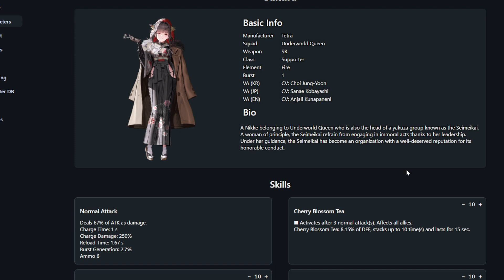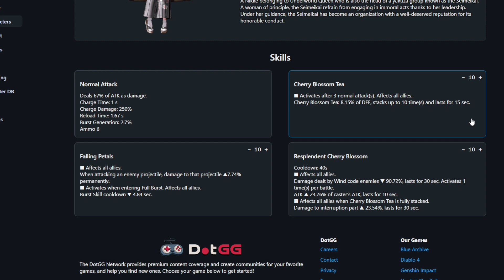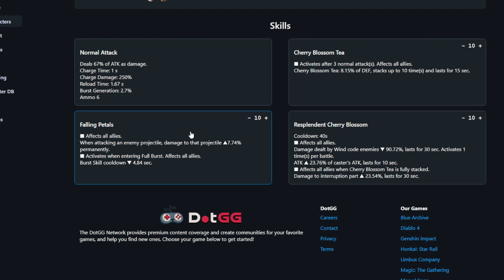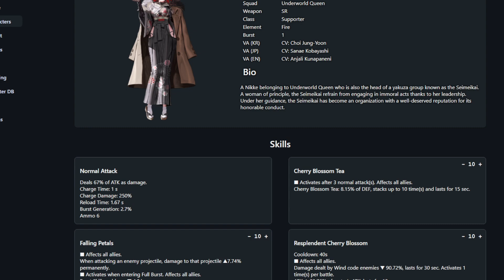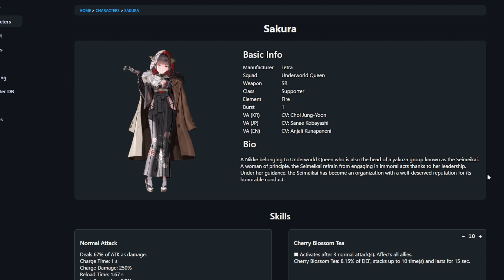SHOULD *YOU* SUMMON FOR SAKURA?!? HOW GOOD IS SHE?!? Goddess Of Victory: NIKKE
Global Server:
Nickname - Zxous
ID - 01786806

NA Server:
Name - Zxous
ID - 03931086